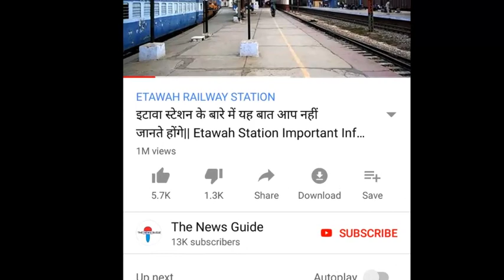MP की Morena सीट इस पार्टी की जीत 101प्रतिशत पक्की बता रहें हैं अंकल|| Gwalior|| Bhind|| Tikamgarh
The News Guide (Other Social Media)